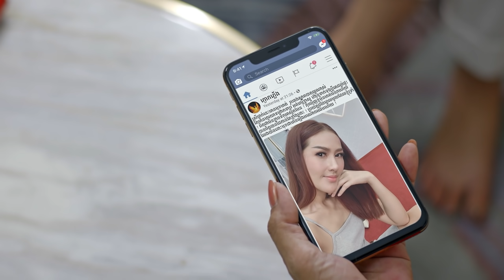រឿង ឋានសួគ៌ទារុណ | Preview EP.10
ថាហើយ! សង្រ្គាមក្តៅកំពុងតែកើតឡើងហើយ!

រឿង ឋានសួគ៌ទារុណ | Preview EP.10 | ហង្សមាស HDTV